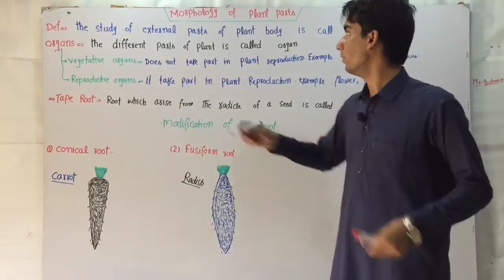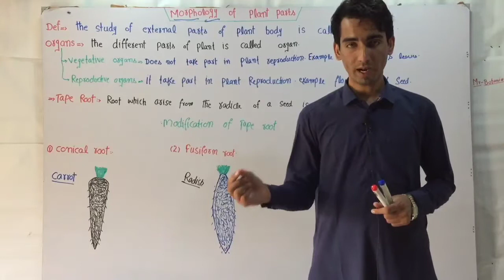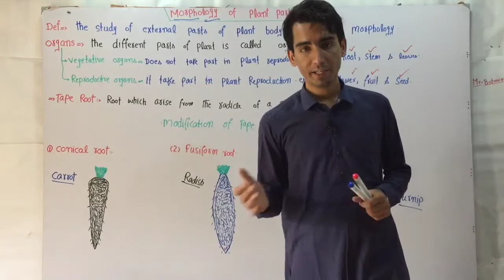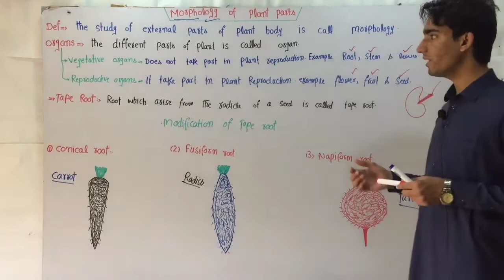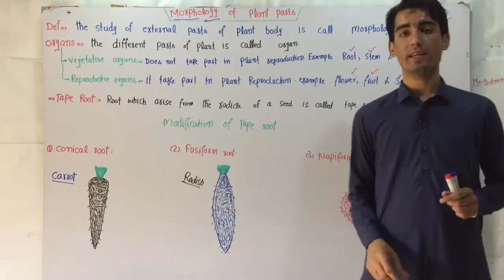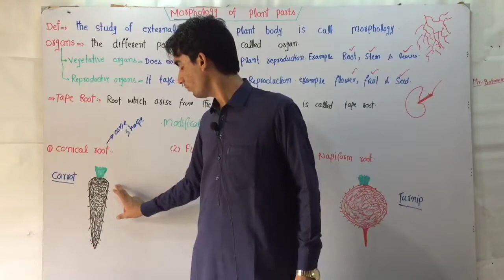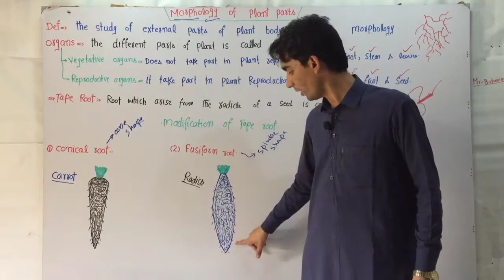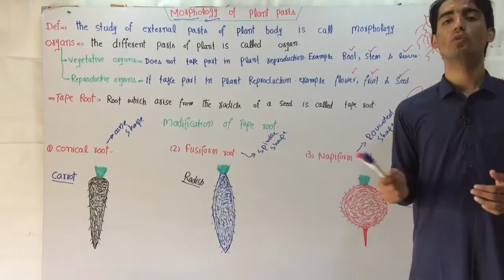Tap Root And Modification Of Tap Root In Hindi/Urdu.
tap root
fusiform roots
modification of tap root
root modification